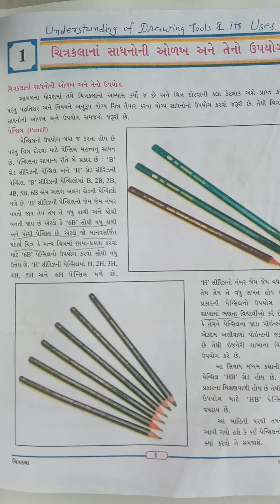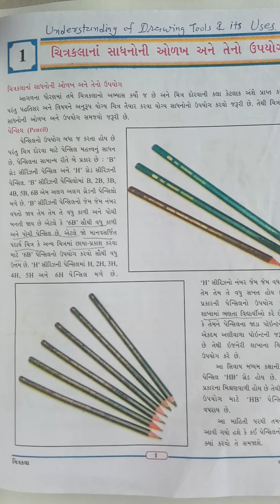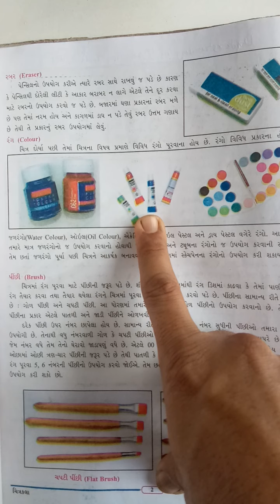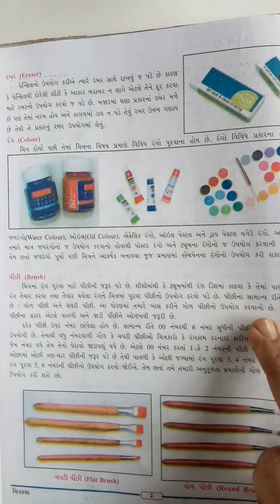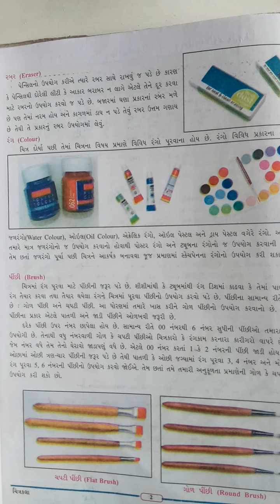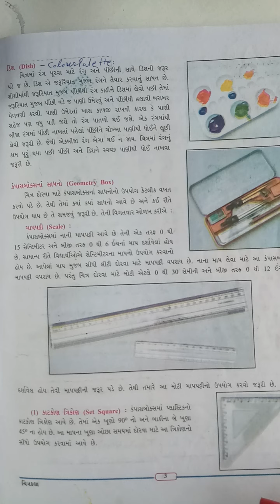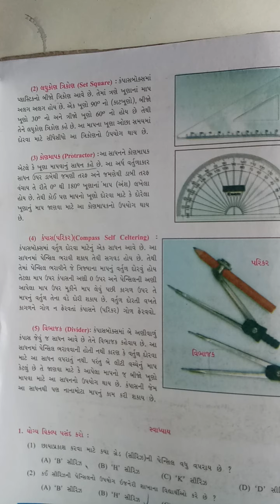Std. 9 Drawing Ch. 1 ચિત્રકલા નાં સાધનોની ઓળખ અને તેનો ઉપયોગ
Drawing Theory by SUHAG PATEL